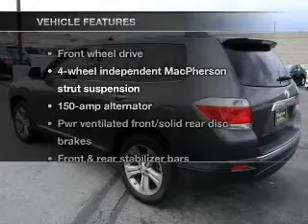2012 Toyota Highlander - Norwalk CA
Year: 2012
Make: Toyota
Model: Highlander
Trim: Limited Sport Utility 4D
Engine: 6 cylinder 3.5 Liter
Transmission:
Color: Gray
Mileage: 10235
Address:
11404 E. Imperial Hwy